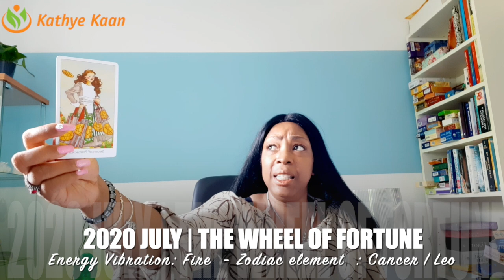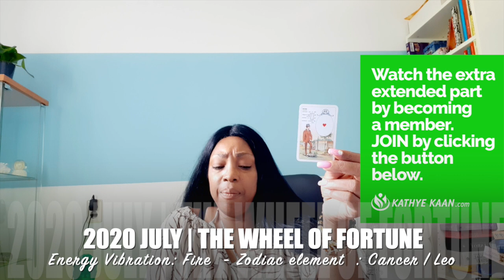TAURUS JULY 2020 💝Congratulations! 💫 Unexpected luck💖🙏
TAURUS JULY 2020 💝Congratulation! 💫 Unexpected luck💖🙏

Kathye